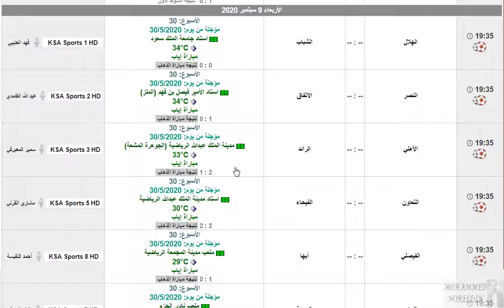مواعيد مباريات الدوري السعودي الجولة 30 اليوم الأربعاء 9-9-2020 الجولة الثلاثون الأخيرة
مواعيد مباريات الدوري السعودي اليوم الأربعاء 9-9-2020 الجولة الثلاثون الأخيرة الجولة 30 التوقيت والقناة الناقلة والمعلق

مواعيد مباريات دوري كأس الأمير محمد بن سلمان اليوم الأسبوع الثلاثين الأربعاء 9-9-2020 والقنوات الناقلة
مواعيد مباريات دوري كأس الأمير محمد بن سلمان اليوم الجولة 30 الأربعاء 9-9-2020 والقنوات الناقلة
مواعيد مباريات دوري كأس الأمير محمد بن سلمان اليوم الاسبوع 30 الأربعاء 9-9-2020 والقنوات الناقلة
مواعيد مباريات دوري كأس الأمير محمد بن سلمان اليوم الأربعاء الجولة الثلاثون 9-9-2020 والقنوات الناقلة
مواعيد مباريات دوري كأس الأمير محمد بن سلمان اليوم الأربعاء 9-9-2020 الجولة الثلاثون والقنوات الناقلة

الدوري السعودي
دوري كأس الأمير محمد بن سلمان
الهلال
النصر
الوحدة
الأهلي السعودي
أهلي جدة
الفيصلي
التعاون
الرائد
الشباب
أبها
الإتفاق
الفيحاء
الحزم
الإتحاد
الاتحاد
الفتح
ضمك
العدالة